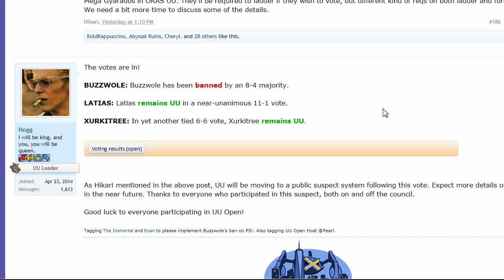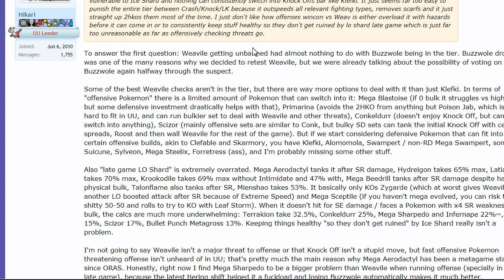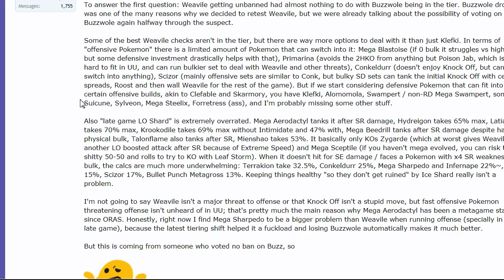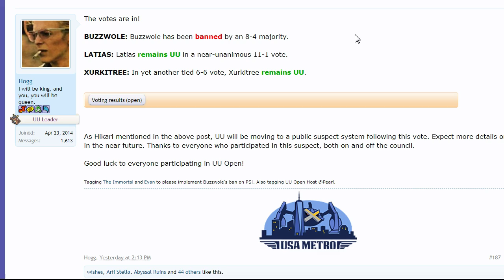Buzzwole banned! Xurkitree barely stays UU! Pokemon Sun and Moon UU!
Buzzwole has been banned from the Pokemon Sun and Moon UU Tier! Xurkitree barely stays UU after a close 6-6 vote. What are your thoughts?

asfgerthrrth Enjoy!